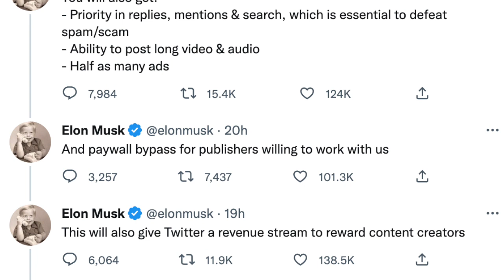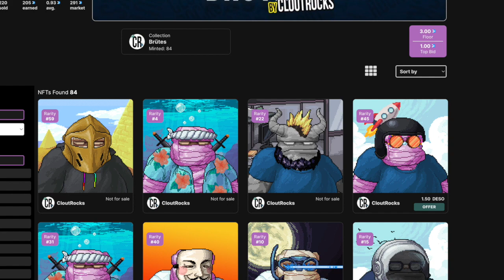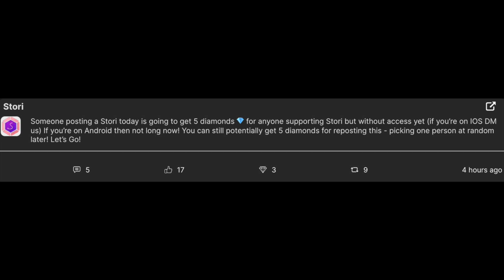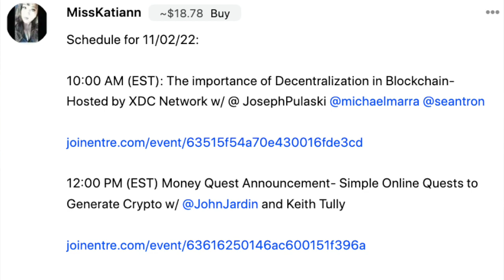Day 586 - Musk & Twitter Verification, Deso Verification By Association & More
Day 586 -
 ⁃ We argue and debate over Elon Musk's move to charge $8/month for verification.
⁃ @Stori app is giving away 5 diamonds to one person who posts from their app today.
 ⁃ @DeSo tells Twitter about their Verification by Associations system.